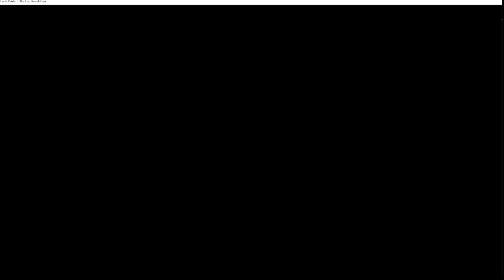The Asylum 2 by IvanTRFan (Part 2)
This part of my playthrough of the TRLE, The Asylum 2 by IvanTRFan. For the full playlist of my playthrough of The Asylum series